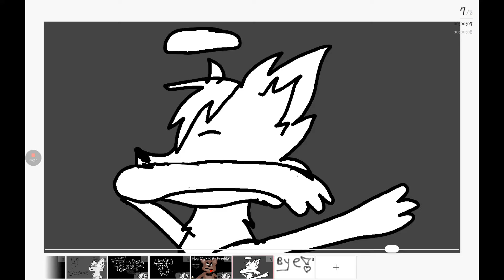MY meme thing comic IDK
MY friends: FOXYvixen 979.           Dixie Ritz.     HoosierJon.     BK BALLer 1226.     and thats all i can remember XD